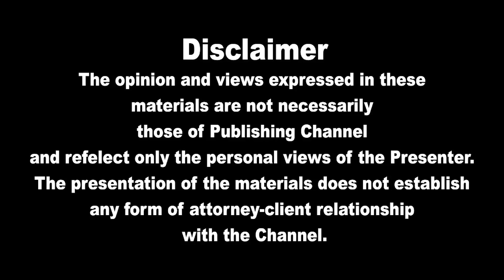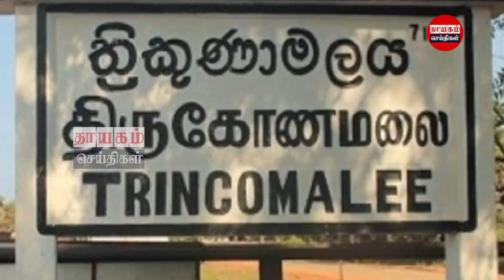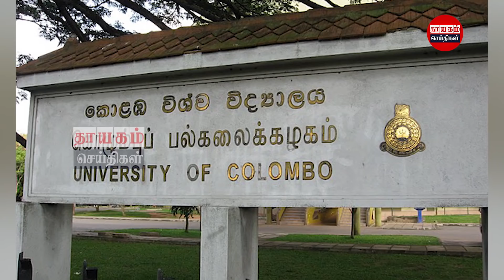பிரதான செய்திகள் 25.12.2021 | Today Sri Lanka Tamil News | Thayagam Tamil News